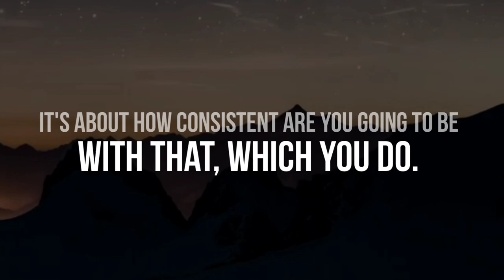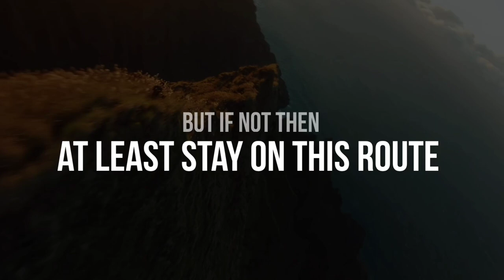THE MOST BELOVED DEED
Assalamualaikum warahamtullahi wabarakatuhu.

Hope you're doing well Alhamdulillah :)

In this channel we post Islamic Reminders and Qur'an Recitation videos regularly.

We are also in Social Media too, link is provided in our channel.